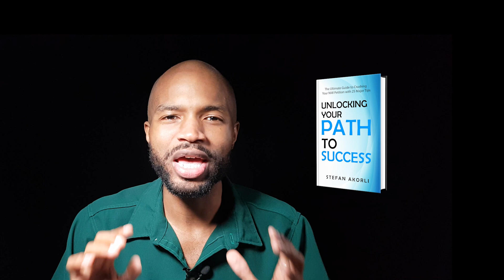EB-2 NIW Petition: Avoid These 3 Common Mistakes That Can Make or Break Your Case | Attorney Reveals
Let's look at some common EB-2 NIW mistakes and how you can avoid them!

☞ Want to talk with me about your immigration situation? Email or message me!